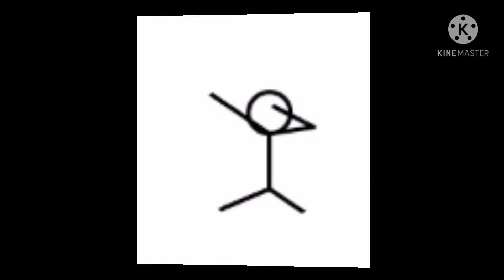Dj Never be alone :D bersama abang ku